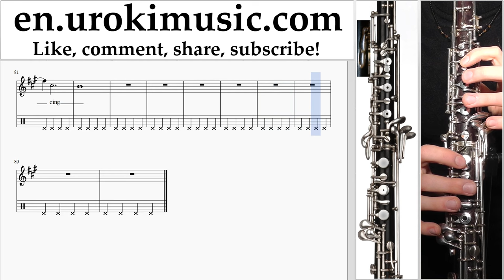How to Play Oboe Sia - Cheap Thrills Tabs Part#2 um-i352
Oboe lessons Sia - Cheap Thrills Tabs Part # 2 um-i352